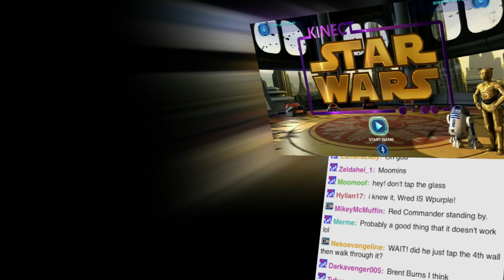Star Wars Kinect is AWESOME!